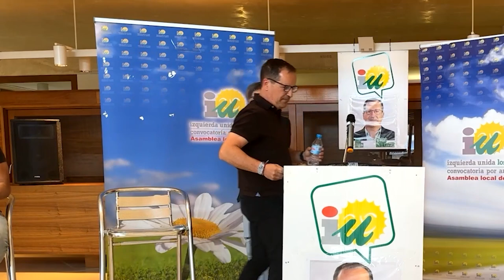Acto fin de campaña de Izquierda Unida en Nerva